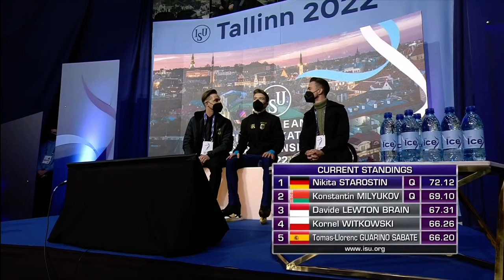Nikita Starostin (GER) | Men SP | ISU European FSChampionships 2022 | Tallinn